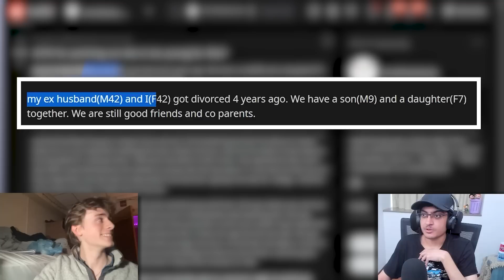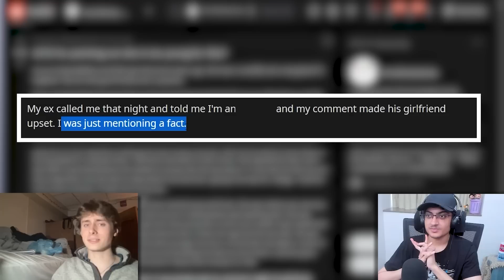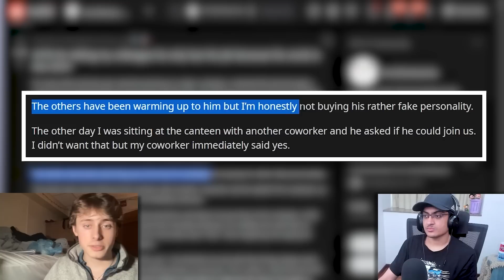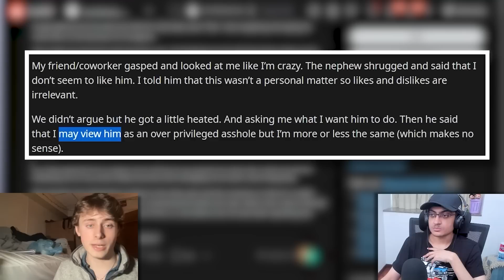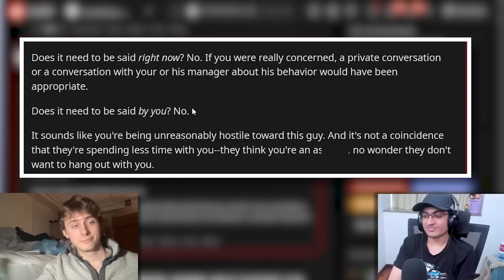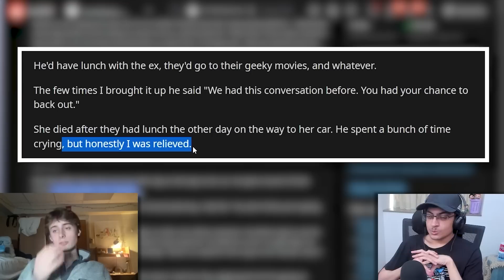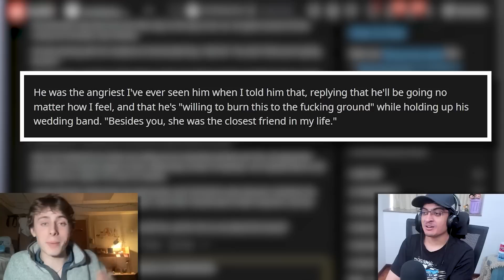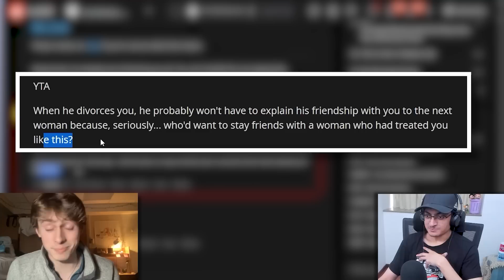WOMAN LOSES IT OVER EX GIRLFRIEND - r/AITA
Today we react to some crazy R/AITA story's.